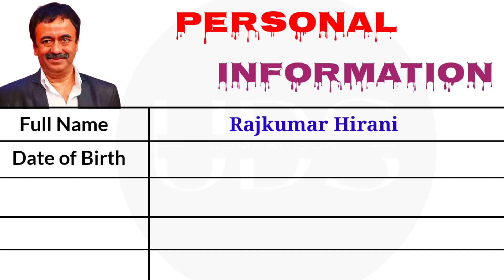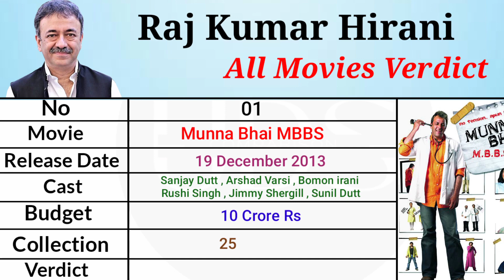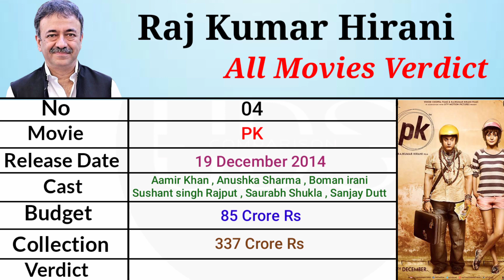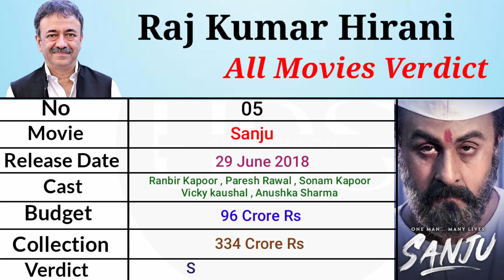Raj Kumar Hirani All Movies Verdict 2023 | Raj Kumar Hirani All Movies list ( 2003 - 2023 )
दोस्तो आज की इस विडिओ में हम  bollywood के number 1 Director Raj Kumar Hirani जी के बारे में बात करेंगे की उन्होने अब तक कितनी फिल्मे direct की है और कितनी मूवीज उनकी blockbuster, super Hit रही हैं, दोस्तो विडियो को पूरा जरूर देखना विडिओ intresting होने वाला है |

All the information of this video is taken from google ,  so the credit of the video goes to Google. we do not want to hurt anyone with this video, this video is only for educational purpose, if anyone felt bad about this video then I apologize for that handjob . so please don't take this video in wrong wave.

Description

(1) Munna Bhai MBBS

(2) Lage Raho Munna Bhai

(3) 3idiots

(4) PK

(5) Sanju